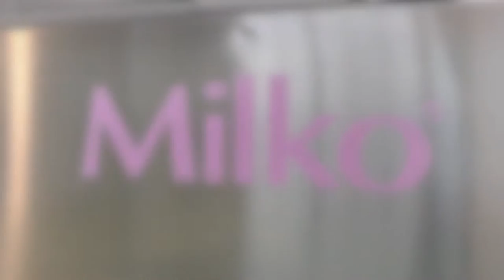JK SOMME MILKO CAN CLINCHER for clinching milk powder cans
Milko is a high capacity milk powder canning installation.
Consisting of one rotary can clincher, several vacuum & gassing chambers and one or two round can seamers.
MILKO can clincher for clinching can diameters up to 153 mm diam.
Production:
Up to 200 cans/minute (diameter 127 mm)
After clinching cans are carried to a vacuum & gassing chamber.